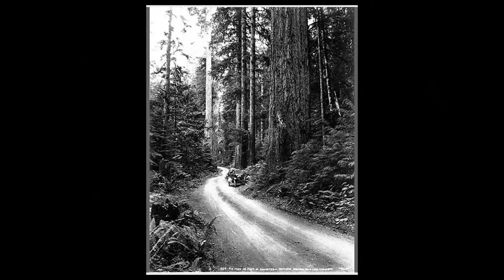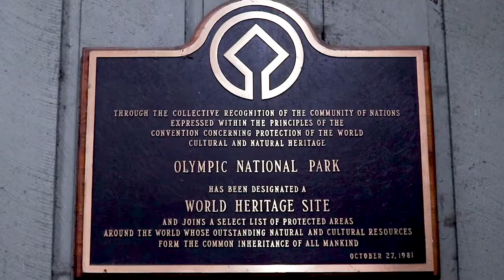My Favorite Places - Lake Crescent Lodge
Lake Crescent Lodge, originally named Singer Tavern, is in the heart of Olympic National Park and its beauty and serenity make it one of Ralph Munro's Favorite Places.